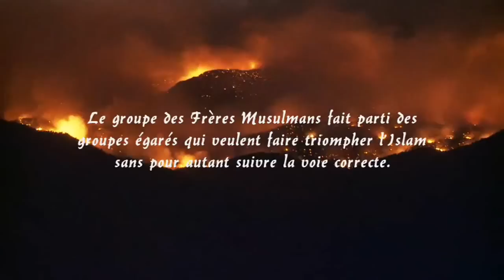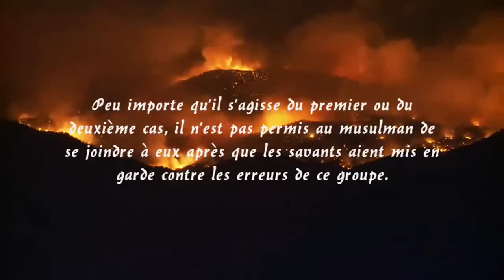Ferais-je parti des sectes égarées si je suis les Frères musulmans ? [Shaykh 'Abdallah Al-'Adani]